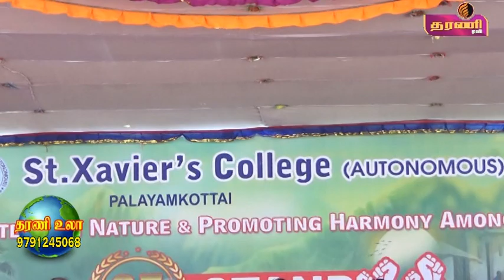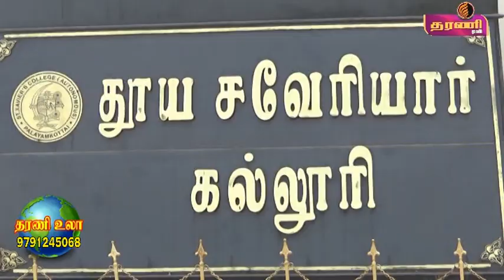நெல்லை பாளை FX கல்லூரில் Stand திட்டத்தின் வெள்ளி விழா நடைபெற்றது ..தரணி செய்திகள்